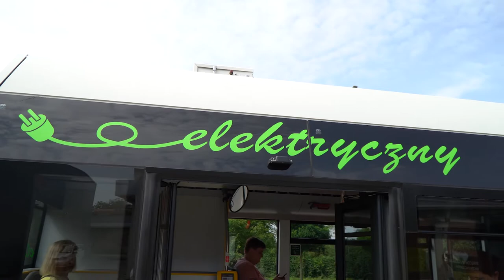Autobusy elektryczne w Opolu - Sonda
Opolanie często korzystają z codziennych podwózek autobusów MZK Opole
Od niedawna na opolskie ulice wyruszyły nowe, elektryczne pojazdy. Zapytaliśmy mieszkańców co sądzą o tej inicjatywie oraz jak się jeździ takim autobusem.